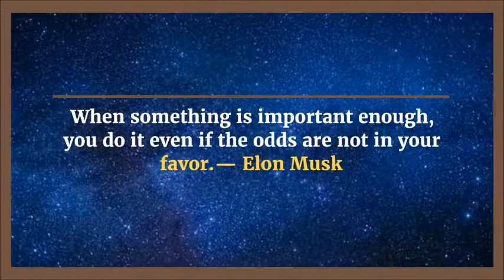Top 10 Motivational Quotes for Success in Life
most powerful motivational quotes for success in life
most powerful quotes for success

●▬▬▬▬▬▬▬▬▬▬▬ஜ۩۞۩ஜ▬▬▬▬▬▬▬▬▬▬▬●
●▬▬▬▬▬▬▬▬▬▬▬ஜ۩۞۩ஜ▬▬▬▬▬▬▬▬▬▬▬●